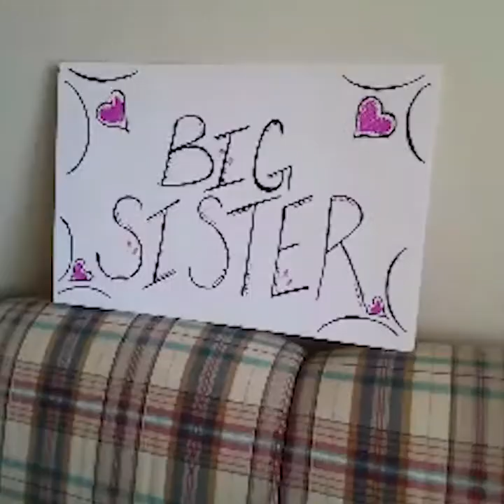Kids Get Good News Ultimate KIDS FAILS Compilation | Best Kids Videos | Viral TRND Videos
Kids Get Good News Ultimate KIDS FAILS Compilation | Best Kids Videos Montage | Viral TRND Videos

Welcome to Viral TRND, where we solve every problems of life in the most fascinating way.

"Viral TRND" is a channel introduce and keep great moments around your life. It's your funny moments and your pet ... It's so fun. Our goal is to bring laughter and want you to see life is great.

How to make awesome craft with just simplest things around you. How to do interesting experiments and great life hacks right in your house. How to do everything in a whole new better way. All in our channel.

Funny videos hindi, funny videos pakistani, funny video 2018, funny pranks, funny videos for kids, funny animals, funny new videos,

Once I have received your message and determined you are the proper owner of this content I will have it removed!